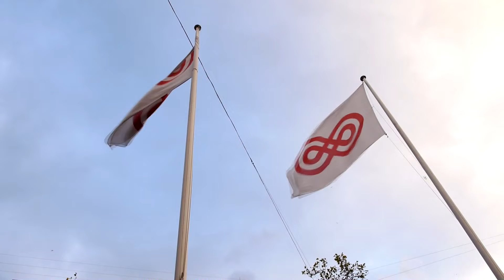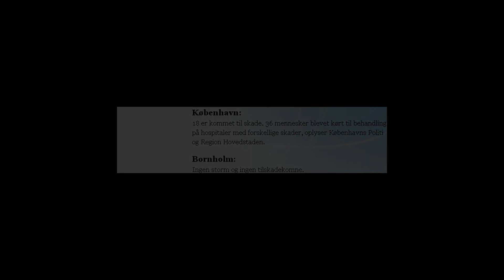Blæsevejr på Østerbro 2013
Stormvejr på Østerbro Optaget ved 17.00 tiden når løvblade og træer begyndte at danse foran mig.

Sted: Strandboulevarden - Nordre Frihavnsgade.
Dato den 28.Oktober 2013